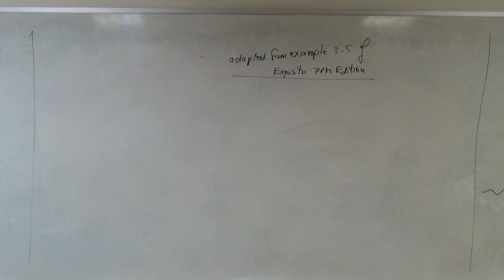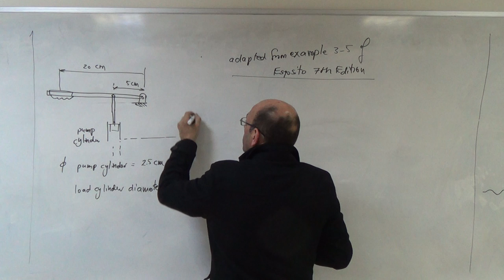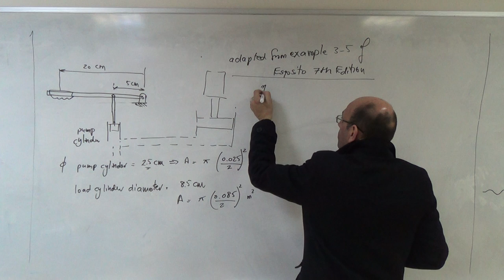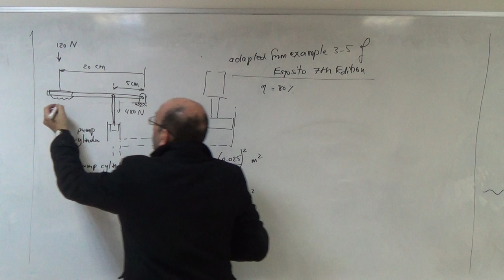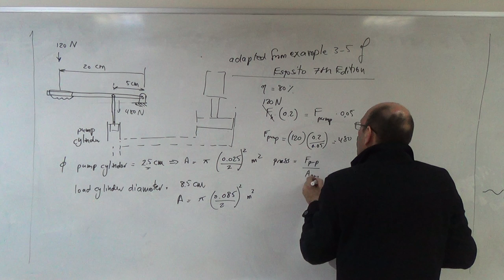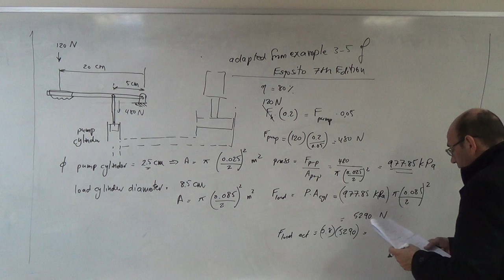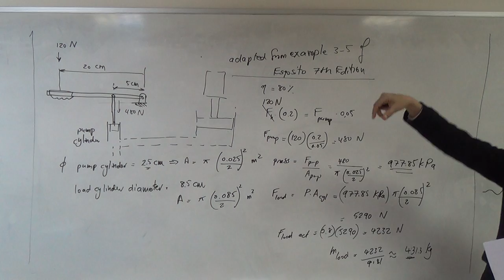Solved Problem on Hand Operated Hydraulic Jack (b), 13/2/2017